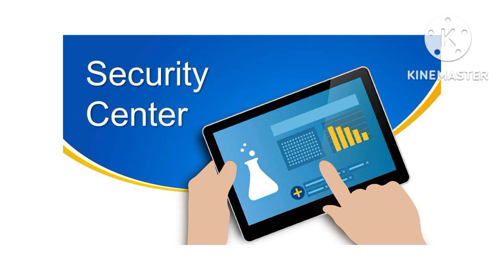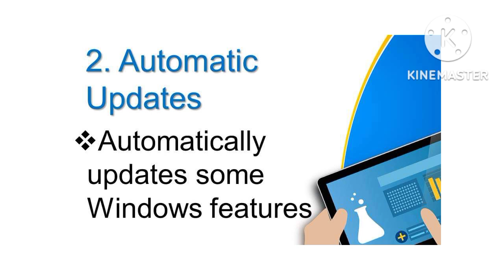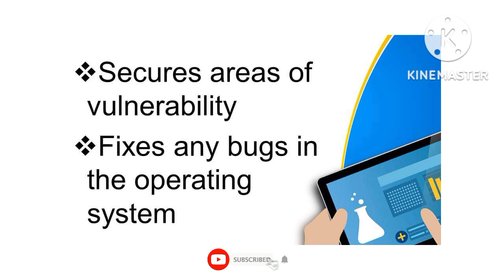ET: Security Center | Security Settings | Online Safety, Security Ethics and Etiquette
This is one of my slide decks/PowerPoint presentations for the subject I used to teach - Empowerment Technologies. This video is all about online safety, security, ethics and etiquette and focuses on security center / security settings (firewall, automatic updates, virus protection).

Cheers!